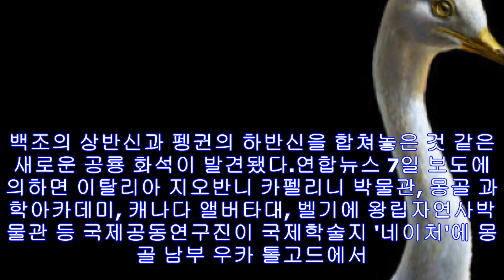백조를 쏙 빼닮은 공룡 화석이 발견되다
백조의 상반신과 펭귄의 하반신을 합쳐놓은 것 같은 새로운 공룡 화석이 발견됐다.연합뉴스 7일 보도에 의하면 이탈리아 지오반니 카펠리니 박물관, 몽골 과학아카데미, 캐나다 앨버타대,...